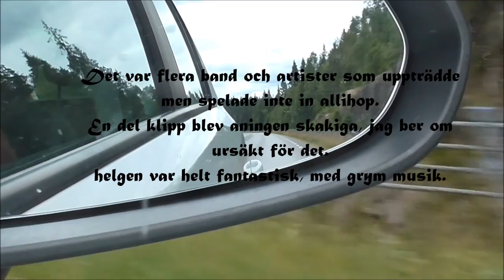Hasslöfestivalen | Vlog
Åkte till Karlskrona för att gå på Hasslöfestivalen 10-11 juni 2015.